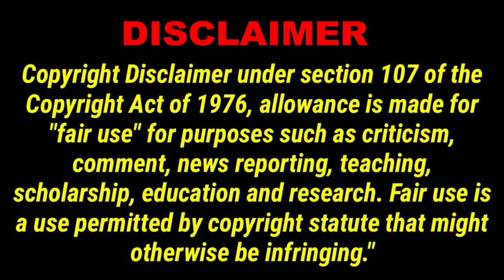Coates28 Coates Takes a Shower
In this episode Coates910 -Coates9500 has a special day getting ready for St. Partricks Day. He takes a shower. lol.